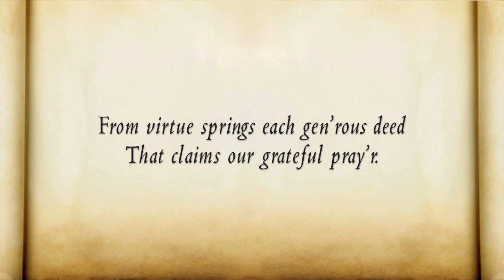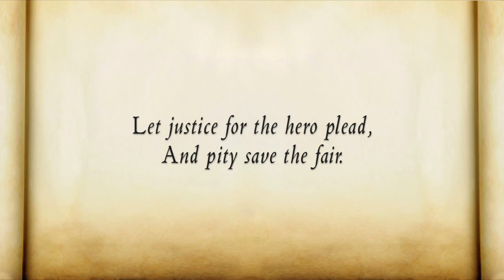From virtue springs each gen'rous deed (Handel) Richard Croft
"From virtue springs each gen'rous deed" from the oratorio Theodora (HMV 68)

Richard Croft as Septimius
Les Arts Florissants with William Christie, conductor

First performed March 16, 1750 Covent Garden Theatre, London

Both Didymus and Theodora argue that they should die in place of the other. Septimius is moved by this, and pleads for clemency.

From virtue springs each gen'rous deed
That claims our grateful pray'r.

Let justice for the hero plead,
And pity save the fair.

Libretto by Thomas Morrell (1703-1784)

CD available from ERATO: